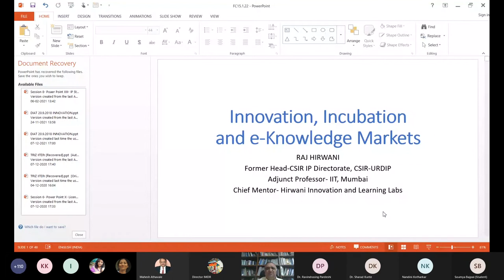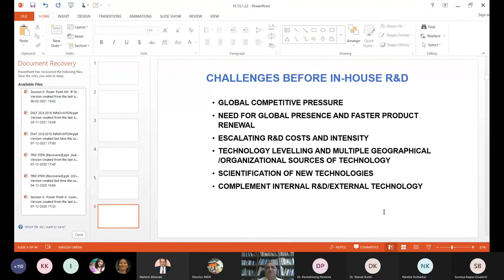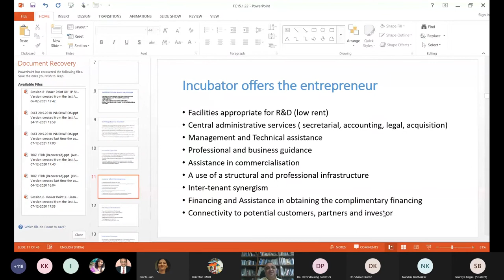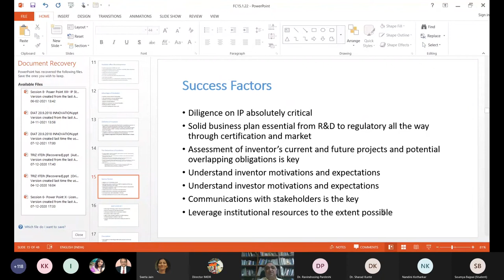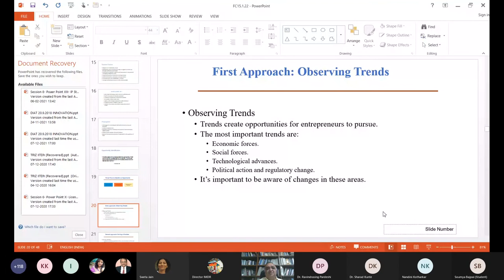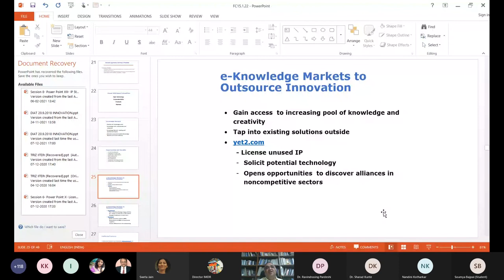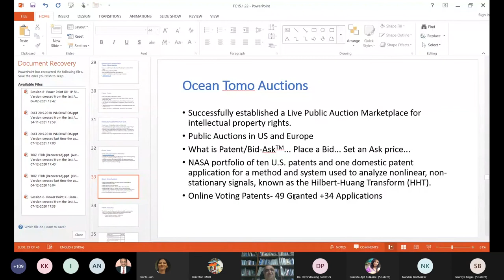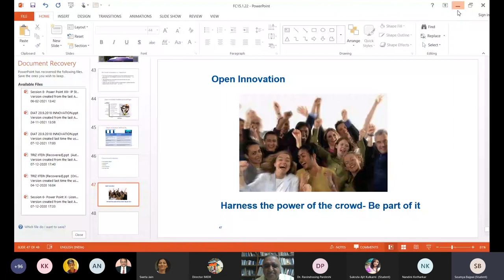DES | Innovation, Incubation & e-Knowledge Markets | Dr. Raj Hirwani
The Deccan Education Society Incubator celebrates the birth anniversary of the first Management Guru of Pune, Dr. P. C. Shejwalkar, who was also a life member of DES, Vice Principal of DES's BMCC and Founder Director of DES's IMDR.

To honour the visionary, a webinar is organized on the topic "Innovation, Incubation and e-Knowledge Markets". The speaker for the event is Dr. Raj Hirwani, Emeritus Professor - AcSI and former director of URDIP, CSIR.